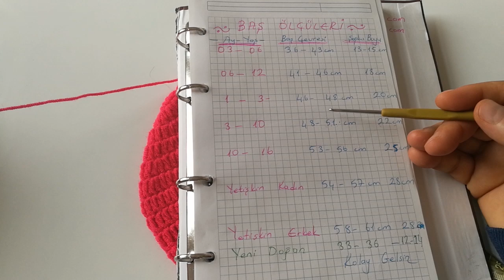Kedi Figürlü Bebek Şapkası/Beresi🌸🌸💝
Merhaba dostlar şapkamız 1  1,5 yaş arası çocuklarımıza uygundur🌸 dileğiniz renklerle örebilirsiniz kolay gelsin💝💝🌸

kapşonlu bebek hırkası yapımı anlatımlı?
erkek bebek kapşonlu hırka modelleri anlatımlı?
örgü bebek pantolon modelleri ve yapılışı?
bebek örgü pantolon?
örgü modelleri?
örgü tavşan yapımı?
şişle örülen erkek bebek patikleri yapılışı?
bebek patik yapımı şişle kolay?
kolay örgü bebek patiği yapılışı?
erkek bebek patik modelleri ve yapılışı anlatımlı?
şişle bebek patik modelleri ve yapılışı?
erkek bebek patik modelleri ve yapılışı?
iki şişle bebek patiği yapımı anlatımlı?
şişle örülen bebek patikleri yapılışı?
kolay bebek patik yapımı?
iki şişle örülen bebek patikleri?
bebek patik yapımı şişle?
bebek patiği yapılışı?
örgü modelleri?
2020 örgü kazak modelleri?
2020 yelek modelleri?
2020 saç örgü modelleri?
2020 örgü modelleri?
yelek modelleri 2020?
yelek modelleri bayan?
2020 el örgü modelleri?
2020 örgü modası?
2020 yelek modelleri?
2020 örgü kazak modelleri?
2020 örgü modelleri?
videolu örgü modelleri?
2020 el örgü modelleri?
örgü dünyası anlatımlı modeller?
2020 yelek örnekleri?
kolay örgü modelleri yelek?
örgü yelek modelleri resimli?
yelek modelleri bayan 2020 örgü?
örgü yelek modelleri büyükler için?
tığ yelek modelleri?
kolay yelek modelleri bayan?
şiş ile gelin yelek modelleri?
güzel tığ işi modelleri?
çok güzel ve kolay bir model tığ işi?
kolay tığ işi örnekler?
delikli tığ işi örgü modelleri?
tığ işi örgü yelek modelleri?
kolay tığ işi yelek yapımı?
tığ işi yelek modelleri?
tığ işi el işleri?
örgü modelleri yelek?
bebek örgü modelleri anlatımlı?
bebek örgü modelleri ve yapılışları?
örgü modelleri bebek?
örgü modelleri 2020?
örgü modelleri kazak?
tığ örgü modelleri?
örgü modelleri örgü modelleri?
bebek örgü şapka modelleri anlatımlı?
çoçuk örgü bere modelleri ve yapılışı?
örgü şapka modelleri bebek?
çoçuk örgü şapka modelleri ve yapılışı?
örgü şapka modelleri 2020?
örgü şapka modelleri erkek?
kadın örgü bere modelleri anlatımlı?
çoçuk bere modelleri örgü anlatimli?
el örgüsü şapka modelleri?
örgü şapka modelleri erkek bebek?
bere nasıl örülür resimli anlatım?
bayan bere nasıl örülür?
bere yapımı video?
şişle bere yapımı anlatımlı?
bere kesimi nasıl yapılır?
bayan bere modelleri ve yapılışı anlatımlı?
şişle bere modelleri ve yapılışı?
amigurumi lol bebek?
amigurumi erkek bebek?
makrome çanta?
bebek yelekleri örgü?
penye ipten çanta?
el örgüsü çanta modelleri?
hasır ipten çanta?
penye ipten klozet takımı?
bebek atkı bere modelleri ve yapılışları?
klozet takımı örgü?
son model bebek yelekleri?
örgü anahtarlık?
örgü klozet takımı?
örgü bebek yelekleri?
bebek örgü modelleri?
bere modelleri örgü?
kedili örgü bere modeller?
kedi için şapka yapımı?
kedi beresi?
kepli bere modelleri?
kediler için bere?
kedi kulaklı bere?
kedi beresi yapımı?
kartondan kedi şapkası yapımı?